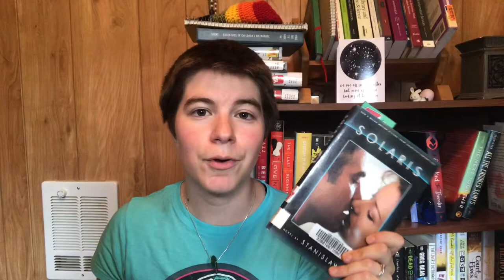August Wrap-up and September Plan 2018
Hey folks! I'm Owl, this is Yarn Owl Reads, and these are my August reading highlights and plans for September.

Come find me on other media!